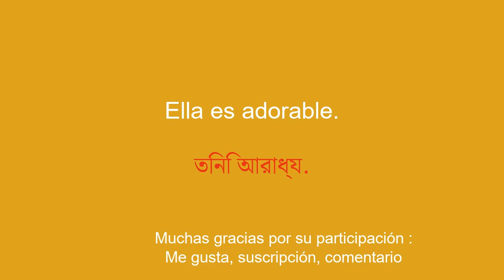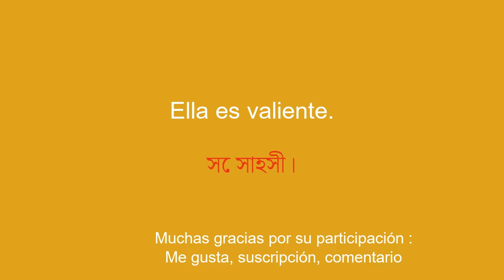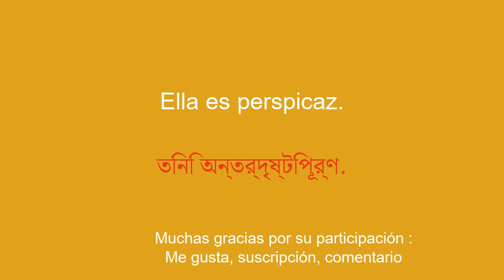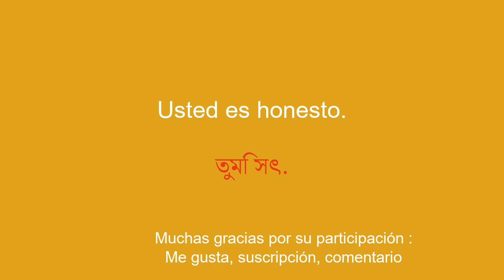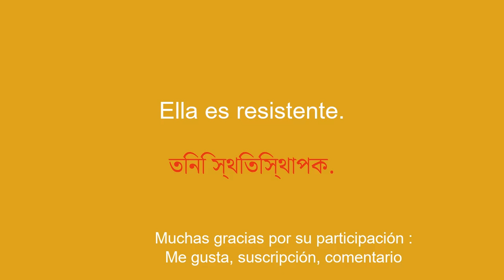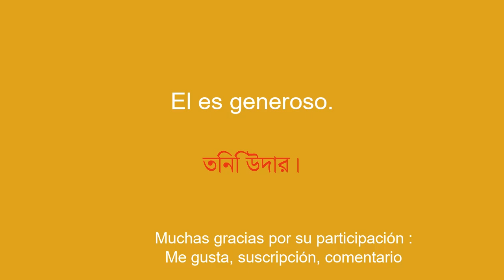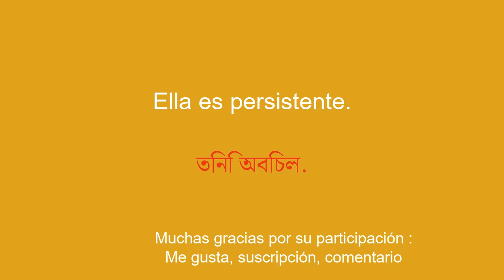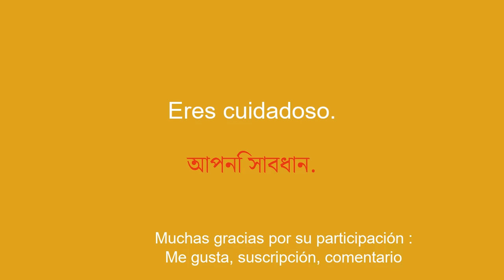50 frases para aprender bengalí rápido para principiantes